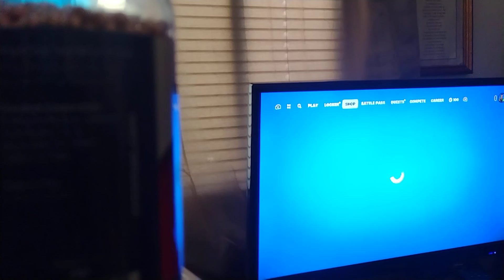i Played fortnite